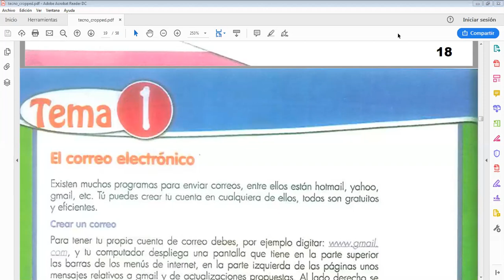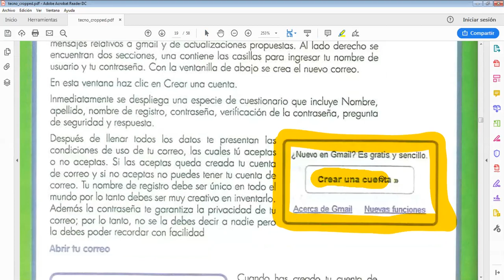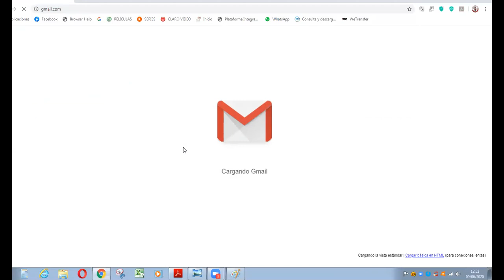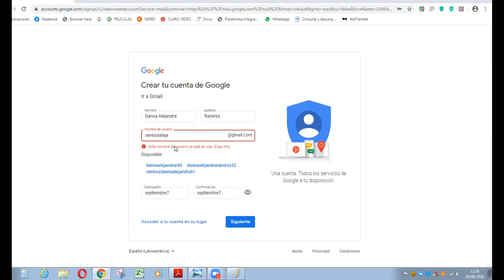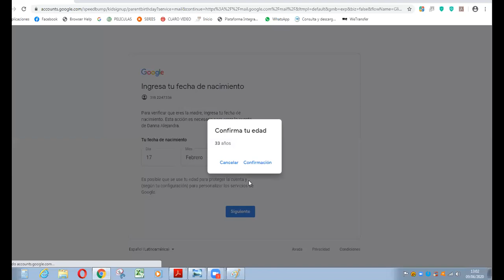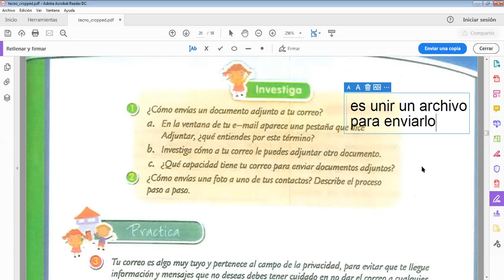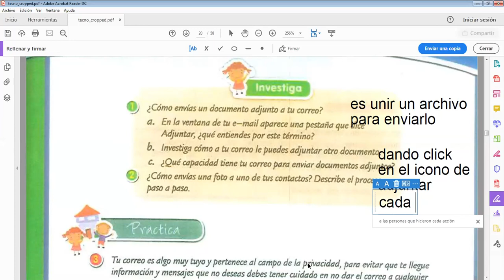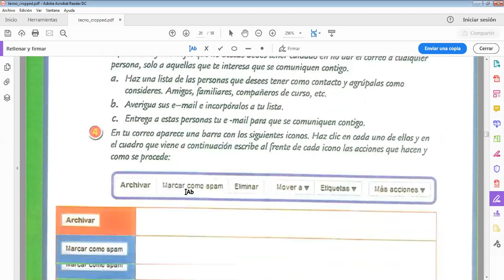informatica tercero junio 10